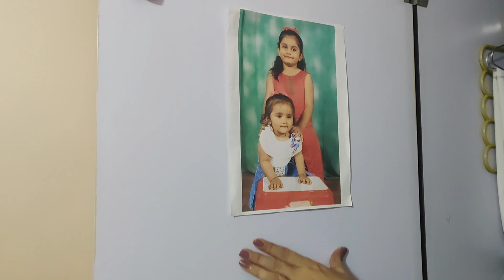Vlog #25 Mahila mandal milan aur misri ki masti 😂